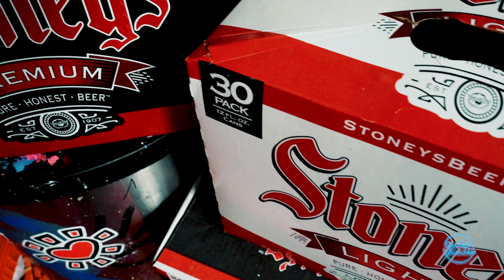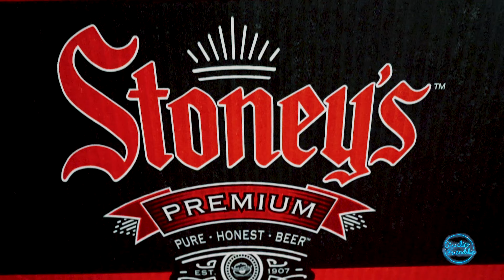Friendship Session #22: The Eagles “Take It Easy’” (Tim Litvin Cover)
The Eagles “Take It Easy’” (Tim Litvin Cover) Friendship Session #22

Friendship Session #22 “Two Buses” Painting  by Zachary Rutter Art

Session 22 is our first Country session and the second session of Season Three! It’s safe to say we’re ”taking it easy” during quarantine with Tim Litvin’s incredible cover of The Eagles classic jam “Take It Easy!”

To find out more about Tim Litvin and his music check him out

This session features our new Rapid Fire interview segment which gives you all a quick insight in the musicians and their lives outside of music! Rapid Fire is 10 on the spot questions ranging from things like where they’re from or their favorite venues to play around Pittsburgh! They must answer as quickly as possible! We hope you enjoy!

We are very excited and still amazed that we’ve come this far. Three seasons full of talented musicians and colorful works of art! 22 friendship sessions and over 40 different videos! We want to thank each and everyone of you that support Studio Friendship and continue to watch and share our sessions.

Thank you to Stoney's Beer for once again providing the drinks for this session, and helping to create the vibes with their Pure, Honest, and Refreshing beer.

Studio Friendship is not only the working studio of Pittsburgh-based artist, Zachary J. Rutter, but also a place for people to come together to COLLABORATE and make beautiful things happen.

Each session is filmed in two parts featuring a different musician with LIVE painting by the artist. The first part is an original song written and performed by the musician while the second part is a cover of the musicians choosing.

to find out about upcoming events and see more original art for sale by Zachary J. Rutter

This video would not have been possible without the unmatched videography skills of Benton Palermo.